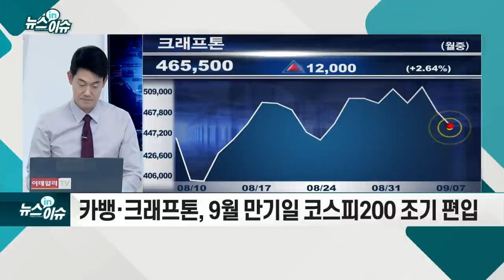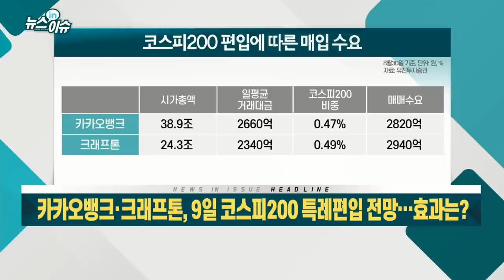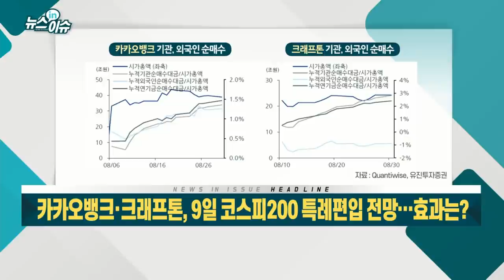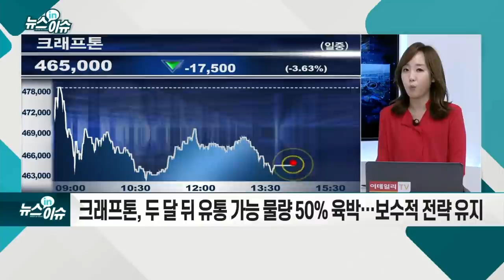카카오뱅크·크래프톤, 9일 코스피200 특례편입 전망… 효과는?_뉴스IN이슈 (20210907)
코스피 50위 내 신규 상장 종목, 특례편입
- 카뱅·크래프톤, 9월 만기일 코스피200 조기 편입
- 기관 의무보유 해제 시 기관 물량 폭탄 주의해야
- 카카오뱅크, 블록딜·의무확약 해제에 4거래일 연속 하락
- 크래프톤도 공모가 밑으로 추락
- 카카오뱅크, 오버행 리스크 부각... 플랫폼 생태계 구축 기대는 여전
- 크래프톤, 두 달 뒤 유통 가능 물량 50% 육박… 보수적 전략 유지